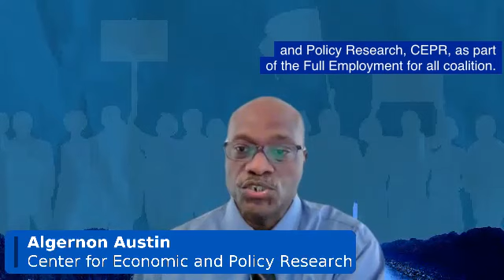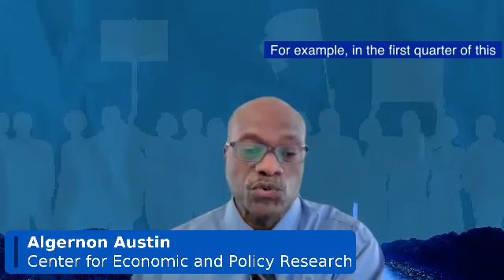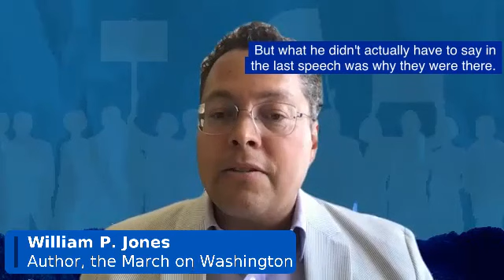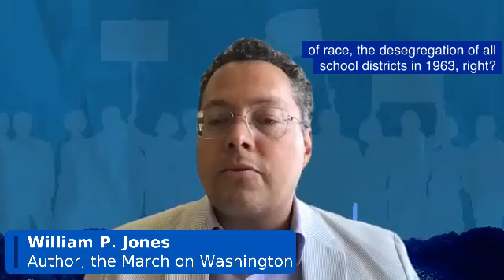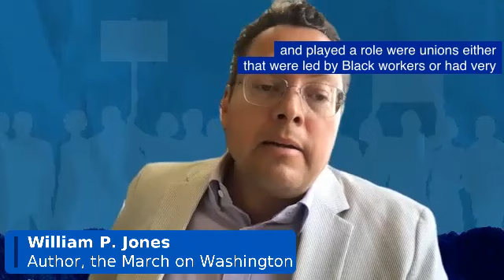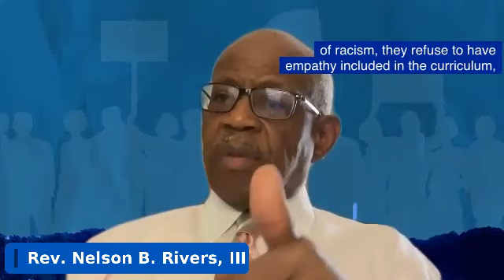The Forgotten History of the March for Jobs and Freedom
Sixty years ago this summer, hundreds of thousands of Americans convened in Washington, DC, to advocate for civil and economic rights for all. While best known for Dr. Martin Luther King, Jr’s iconic “I Have a Dream Speech,” the March on Washington for Jobs and Freedom originally positioned securing employment for all as a central rallying point.

While much has changed for Black families in America in the intervening years, employment disparities remain a persistent problem. Join some of the nation’s leading experts in a lively historical discussion of the labor and economic roots of the march…and its lessons for today.
More reading:

Multiple in-depth reports analyzing 50 years of subsidized employment

Moderator
Carol Lautier: Carol Lautier joined Demos in 2017 as the Partnerships Manager and is now Director of the Movement Building team. Carol leads our partnerships work, including the Inclusive Democracy Project, and supports grassroots partner organizations through facilitation, subgrants, and leadership development. She also leads critical conversations about organizing strategies to build power with communities of color and working-class communities working to achieve an inclusive, multiracial democracy. Carol has a B.A. in Women’s Studies from the University of North Carolina at Chapel Hill and an M.A. in African American Studies from Columbia University. Her academic research focused on the politics of race, sexuality, and the Christian identity. Carol earned a Ph.D. in American Studies from the George Washington University in 2018.

Panelists
William Jones: William P. Jones is Professor of History at the University of Minnesota, where he teaches and researches the history of race and class in the United States. He has written for The New York Times, Washington Post, The Nation and other publications, and is author of The March on Washington: Jobs, Freedom and the Forgotten History of Civil Rights.

Tanya Wallace-Gobern: Born in Chicago, Illinois, after graduating with a Bachelor of Science degree from Loyola University of Chicago Tanya moved to the deep south in 1991 to launch an organizing career empowering women and people of color.  Those early days taught her an important lesson that is still true today “We don’t rise by the goodwill of others – we rise when we stand up!” As Executive Director of the National Black Worker Center (NBWC) she lives out her lifelong passion of serving a movement of Black people who have long been ready to be the leaders of their own liberation. The NBWC provides fertile ground for strong Black leader-full activism that destroys the systems that keep all workers in chains; and is building a national worker movement that is strengthened and emboldened by every Black worker leader that enters the struggle for fair working conditions.

Rev. Rivers:  In July 2014, Rev. Rivers was appointed by Rev. Al Sharpton as Vice President of Religious Affairs and External Relations of the National Action Network (NAN). He is a graduate of Wilberforce University in Ohio, America’s first private HBCU. He is pursuing his masters degree at Erskine Theological Seminary. In September 2008, Rev. Rivers became Pastor of Charity Missionary Baptist Church in North Charleston, SC. Rev. Rivers served at every level of the National Association for the Advancement of Colored People (NAACP) from 1976 until 2014. His civil rights work led to the election of more than 300 new black elected officials in South Carolina from 1986 to 1994. He was a leading organizer of the largest civil rights demonstration ever in South Carolina when over 50,000 marched in Columbia, SC, January 2000 to demand the removal of the Confederate Battle Flag.